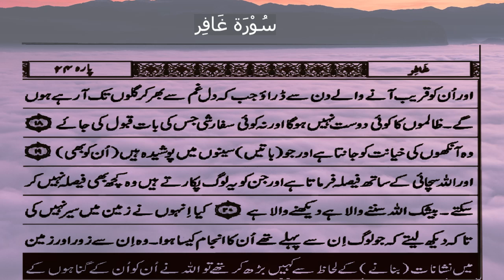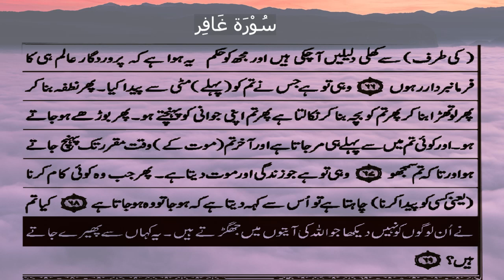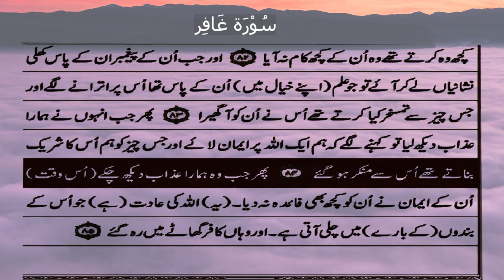40 SURAH GHAFIR | Quran For All | Fateh Muhamad Jalandhri | Quran Urdu/Hindi Translation